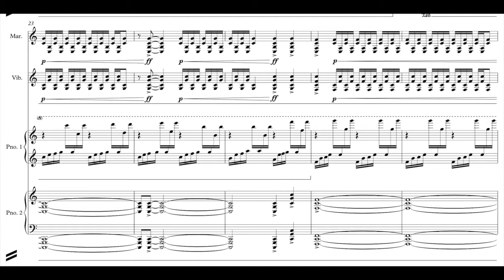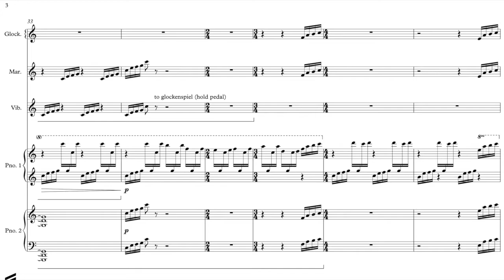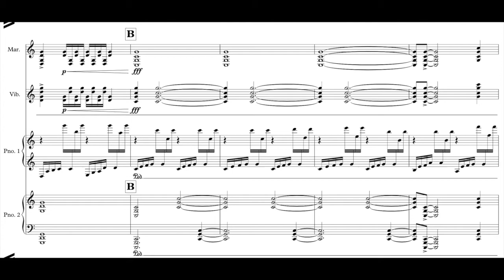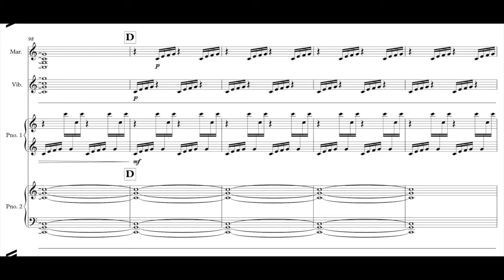David John Roche | CLEAN INDUSTRY | 2 Percussionists and 2 Pianists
This piece came out of a theme and variations on Happy Birthday that I wrote as part of the 2018 IADCC (International Antonín Dvořák Composition Competition). The IADCC is great, honestly some of the best times I've ever had as a composer. Shortly after the 2018 competition, I was tasked with writing a version of Happy Birthday for a billionaire's birthday (no joke). I ended up writing - but not using - this piece.

It always makes me think of the wind farms near where I grew up. Lots of feels, doge. Oh, and this is Noteperformer playing. This piece was supposed to be performed in Russia in 2019, fingers crossed for its future!